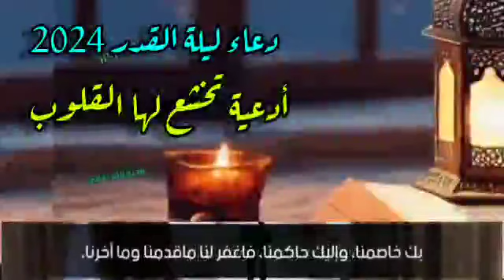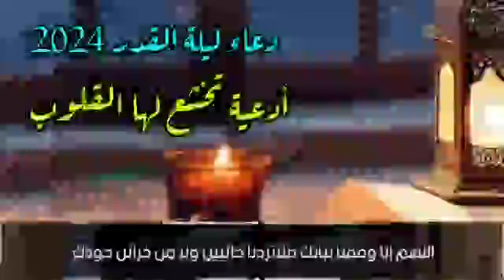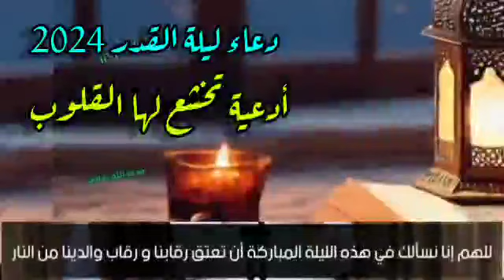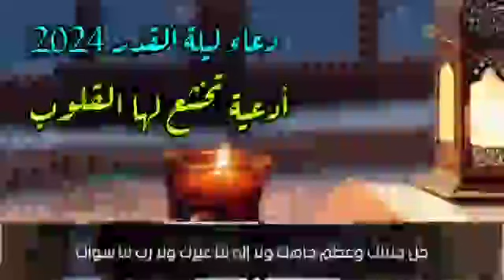دعاء بصوت يمني جميل: دعاء يجلب الرزق والطمأنينة ويحرك القلوب ❤️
"دعاء بصوت يمني جميل: دعاء يجلب الرزق والطمأنينة ويحرك القلوب ❤️" اتمنى لكم التوفيق والقبول "استمعوا إلى هذا الدعاء الجميل بصوت يمني عذب، الذي يجلب الرزق والطمأنينة ويحرك القلوب. في هذا الفيديو، سنقدم لكم دعاءً مميزًا يلامس الروح ويبعث الأمل في النفوس. سنستعرض الكلمات المؤثرة لهذا الدعاء وكيف يمكن أن يكون له تأثير إيجابي على حياتكم اليومية.
إذا كنتم تبحثون عن السكينة والراحة النفسية من خلال الدعاء، فإن هذا الفيديو سيقدم لكم تجربة روحانية مميزة بصوت يمني يأسر القلوب.

دعاء، الرزق، الطمأنينة،اليمن،الصوت العذب،الدعاء المؤثر،الراحة النفسية،التجربة الروحانية،الدعاء اليمني،السكينة،الأدعية الإسلامية،الروحانية،الأمل،الكلمات المؤثرة،التأثير الإيجابي

"دعاء ليلة القدر في رمضان لهذا العام: الدعاء الذي سيغير حياتكم بقوة!" أنه دعاء ليلة القدر 2024 ، دعاء تخشع له القلوب"
دعاء ليلة القدر 2024 ، دعاء تخشع له القلوب، وهو دعاء مستجاب من السنة النبوية دعاء جالب للرزق والمال والذرية الصالحة
دعاء ليلة القدر في رمضان لهذا العام بصوت جميل: الدعاء الذي يحرك القلوب بقوة!
"استعدوا للتحول والرقي الروحي في شهر رمضان الكريم، خاصة في ليلة القدر المباركة! اكتشفوا القوة الحقيقية للدعاء الذي سيغير حياتكم بشكل إيجابي ومؤثر. بفضل كلمات الأدعية المتميزة مثل رمضان، ليلة القدر، الدعاء القوي، التغيير الحياتي، النمو الروحي، الطاقة الإيجابية، السلام الداخلي، السعادة الحقيقية، القرب من الله، ستنغمسون في تجربة استثنائية وتأثير مدوٍّ لن ينساه أحد. استعدوا للمشاعر العميقة والتغيير الحقيقي، وعيشوا رحلة لا تُنسى في هذا الشهر المبارك."

00:00 دعاء ليلة القدر: دعاء مؤثر تخشع له القلوب؟

ــــــــــــــــــــــــــــــــــــــــ شاهد الآن أيضاً:

الكنز المفقود في مملكة سبأ